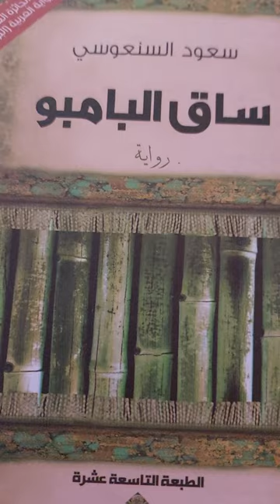The Bamboo Stalk /Saud Alsanousi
ساق البامبو رواية من تأليف الروائي الكويتي سعود السنعوسي والتي فاز عنها بالجائزة العالمية للرواية العربية (البوكر) لعام 2013،

وهي رواية تسجل تواريخها بين الفلبين والكويت وتتناول بعض القضايا والأحداث التاريخية والسياسية والدينية،

وفي عام 2016 تم إنتاج مسلسل كويتي يحمل اسم الرواية «ساق البامبو».

وصفت لجنة التحكيم الرواية الفائزة بأنها «محكمة البناء وتتميز بالقوة والعمق، وتطرح سؤال الهوية في مجتمعات الخليج العربي»، واعتبرتها أفضل رواية تُنشر خلال سنة 2012.

تتناول الرواية موضوع البحث عن الهوية في الكويت ودول الخليج العربي من خلال حياة الراوي، وهو ابن كويتي وفلبينية،

 وتدور أحداثها في هذين البلدين. ومع أنها ليست الأولى في التطرق لموضوع العمالة الأجنبية في دول الخليج، إلا أنها تتصف بسلاسة الأسلوب بعيداً عن التعقيد والتعمق في التحليل. وتتجلى ازدواجية هوية البطل حتى من خلال اسمه المزدوج عيسى/خوسيه.

طرحت الرواية تساؤلات نقدية عميقة حول تداخل الدين والثقافة عند العرب، وعن ما يراه البعض سطحيةً تطغى على الخطاب والممارسة الدينية عند العرب. الرواية محمّلة بالكثير من الأحداث البسيطة في شكلها والعميقة في بعدها الإنساني